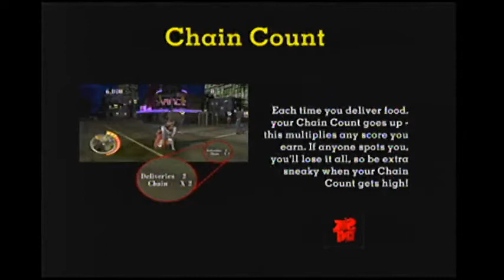Basement Quality - Sneak King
Justin, Taha, Katie, and Pat give burgers to strangers.

Soon...